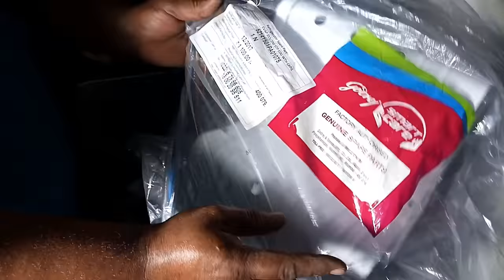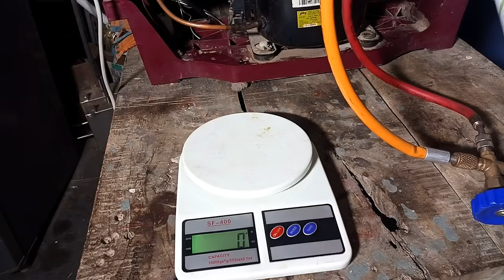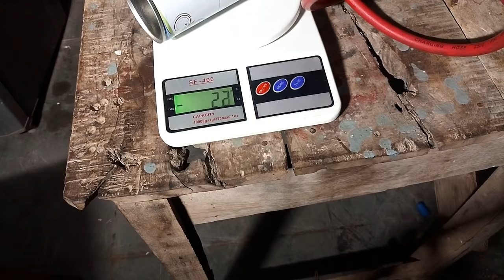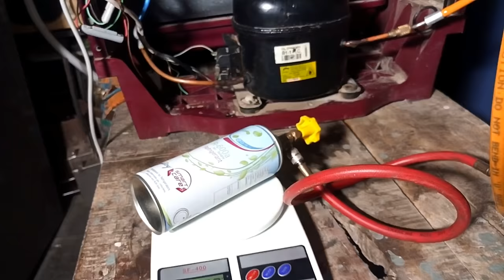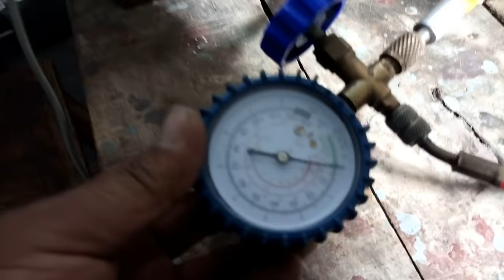Godrej Refrigerator's Freezer Box Replacement | R600A Gas Filling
Supports Us If You liked the Video, Kindly Support Us
India Amazon Buy Quick coupler
The torch I use
In this Video, we showing step by step process on how to replace the freezer box and refrigerator.